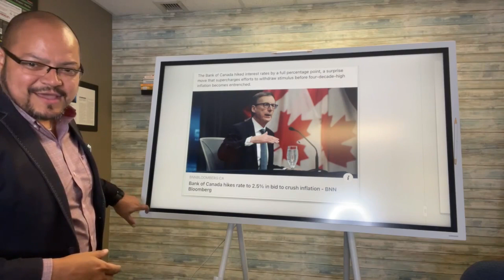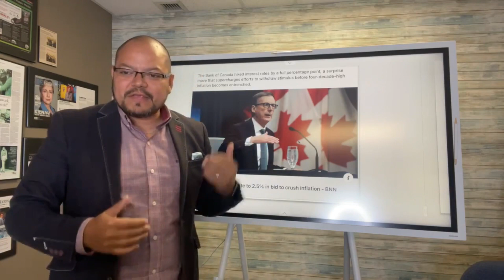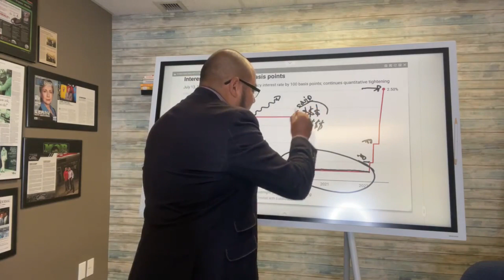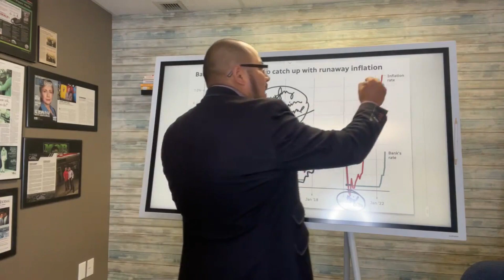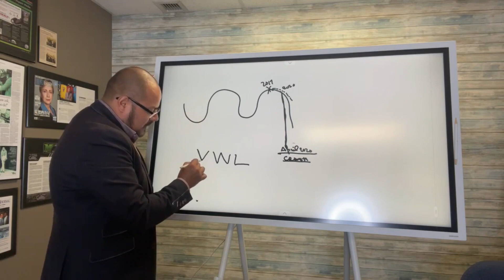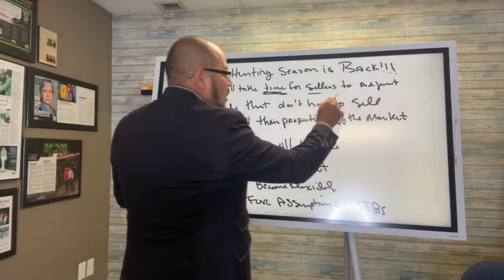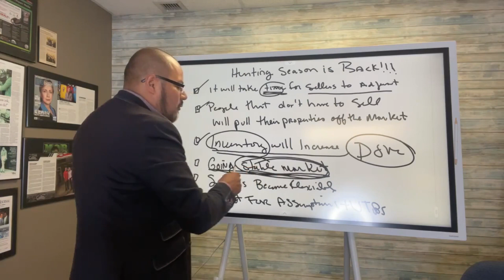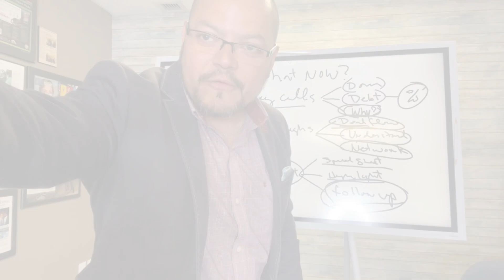Interest Rate Hikes & Canadian Real Estate | What Will Happen?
With all the current Interest Rate Hikes occurring in Canada what will happen to Canadian Real Estate  and should real estate investors be fearful or taking action?

In today's video, Alfonso Cuadra aka The Godfather of Real Estate & founder of WealthGenius breaks down in detail his thoughts in regards to the interest rate hikes in Canada and it's effects on Canadian Real Estate and that he believes it's 'Hunting Season' & time to take advantage of opportunities in the market!

Did you enjoy and get value from today's topic on Interest Rate Hikes & Canadian Real Estate? Have any other topics you want us to cover in future videos?